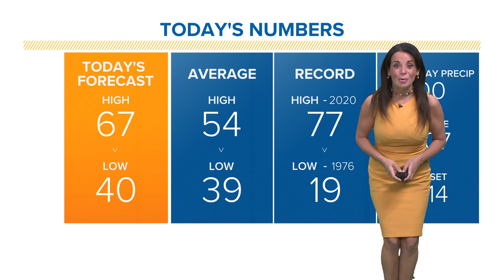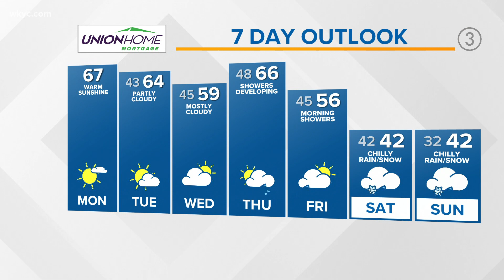Warm week ahead: Cleveland weather forecast with Hollie Strano for November 8, 2021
We've got lots of sunshine and warm temperatures expected throughout the days ahead in your Cleveland weather forecast. Highs today will climb into the upper 60s under sunny skies. We have partly cloudy conditions for Tuesday with highs in the mid 60s. 3News' Hollie Strano has the hour-by-hour details in her morning weather forecast for Monday, November 8, 2021. See the extended weather forecast